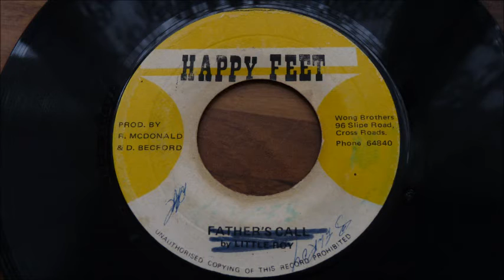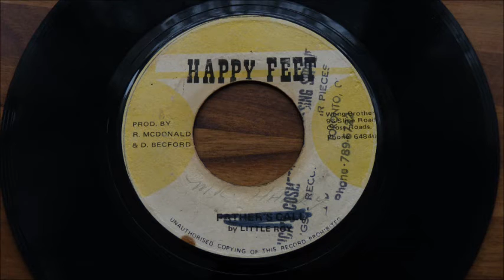Richard McDonald, Prince Jazzbo ‎– Realize / Mr Harry Skank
" Happy Feet " Label
1972